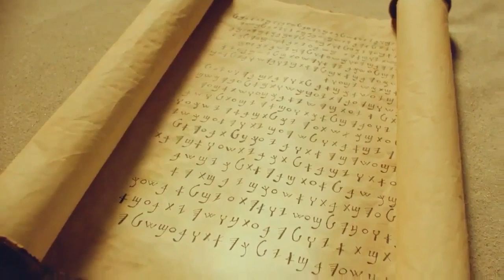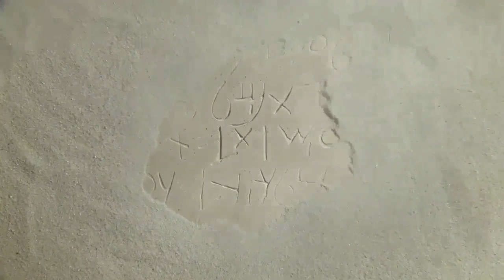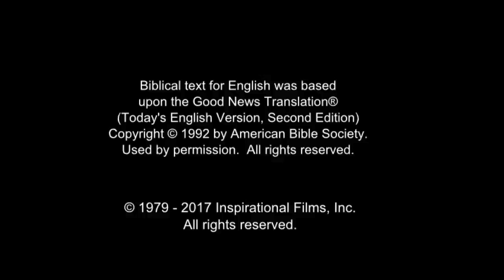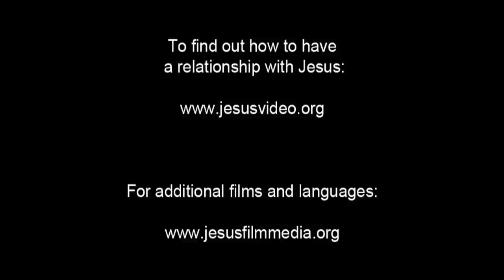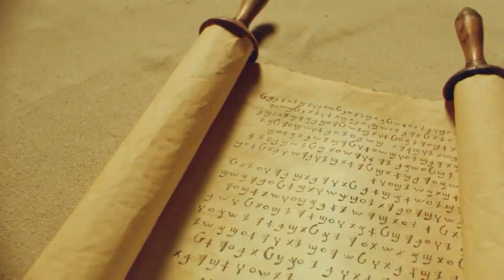Arabic, Modern Standard Life Saving Message! Jesus! Jesus! Jesus Save me! Risen Jesus Saves!(19)